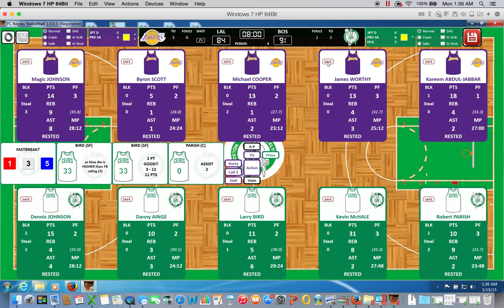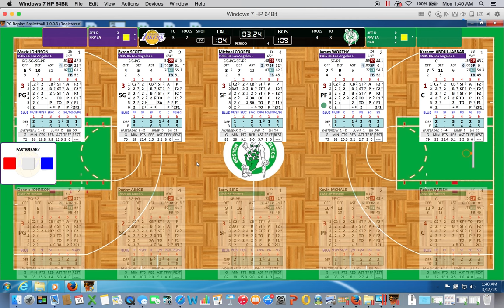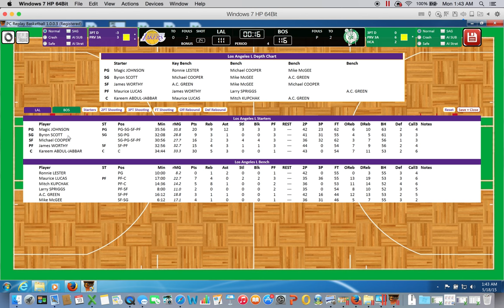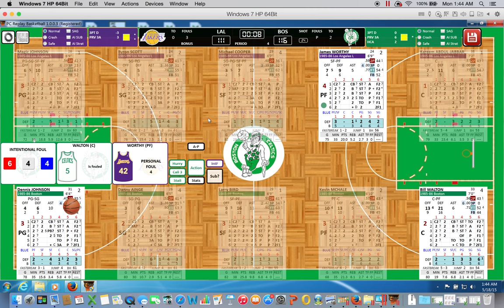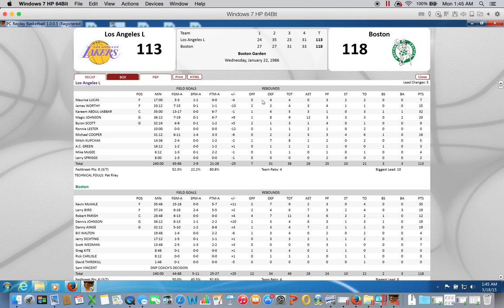Replay PC Basketball- 1985 86 Lakers vs Celtics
Replay of the Jan 22, 1986 game between the Los Angeles Lakers and Boston Celtics at Boston Garden using Replay PC basketball game. This game features the second half and it was a close game down to the wire.